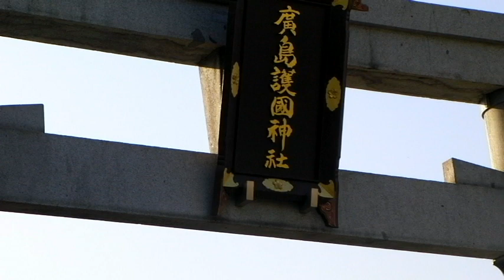The Imigration office Then to Hiroshima Jo